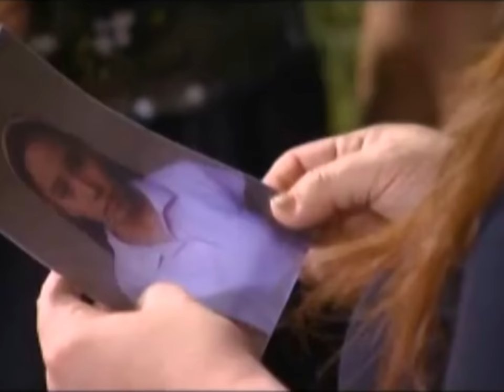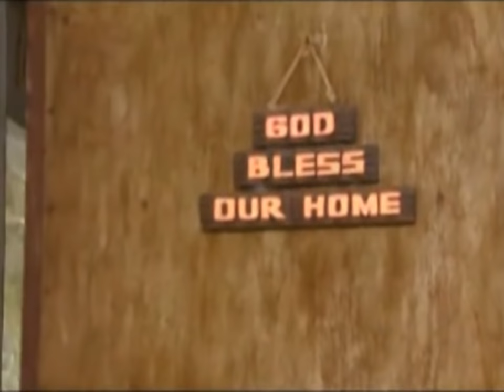Kandila (Third Eye) | Maalaala Mo Kaya | Full Episode